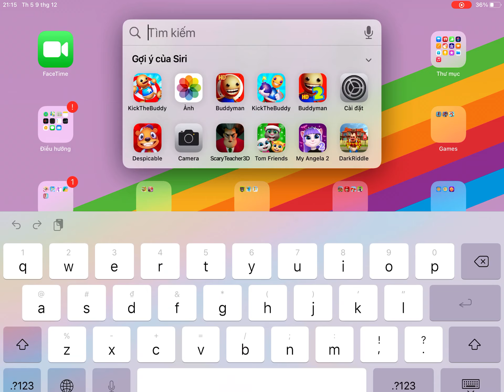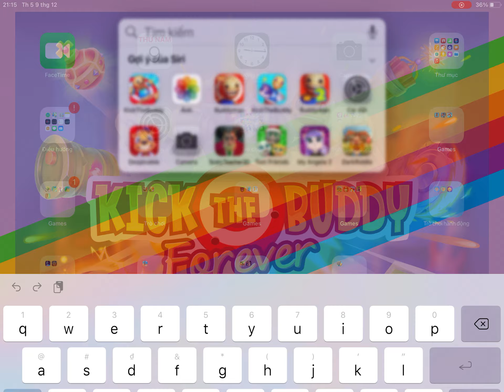Kick the Buddy 2 Forever vs Buddyman Kick 2 Android Gameplay 2021 | New Rack Machines